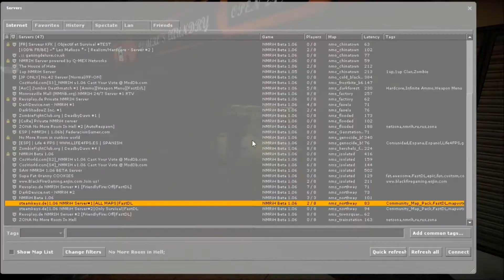No More Room In Hell (Czech) [Let´s play] part 4. Důležitá informačka + ukončení série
Zdravím své fanoušky nebo všechny náhodně příchozí. Já jsem EliminatorCzech a rád bych vás uvítal u takového rozdílnějšího videa než na které jste zvyklí. Dneska to bude rozdělené na 3 hlavní části a ty budou:
1. Ukončení série No More Room In Hell
00:46
2. Nová tématická herní série
01:58
3. Nový plán do budoucna - vlastní pořad
03:54
Tyto 3 body pro mě byly primární, žádám všechny fanoušky nebo ty které by to mohlo zaujmout podívejte se na video a vyjádřete svůj názor do komentářů. Děkuji vám za pozornost. Doufám že se vám video líbilo pokud jo můžete zanechat libí se mi, komentář či odběr a doufám že se uvidíme či uslyšíme u nějakého dalšího videa, případně toto video dále sdílejte. Díky všem co mě podporují.
Bonus :
Dnes mi přišla zpráva že do týdne již budou mít všichni uživatelé na YouTube stejný vzhled. Zajímavé sotva komunita sepíše nějakou tu petici, aby zůstal starý vzhled a YouTube teď začíná dávat nový vzhled jako povinnost všem. Zajímavé.
Hudba:
1.
Artists: Chris-T & Effect
Featuring: Andrew (vocals)
Song: Just be mine
2.
Artist: AwokeN
Song: Paper Valley
3.
Artists: Ruben K
Song: Clown's Smile
4.
Artist: Electrape
Song: The Visitor
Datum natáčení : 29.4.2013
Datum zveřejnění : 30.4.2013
Velikost souboru : 2,38 GB
Formát videa : WMA a WMV
Délka : 00:14:51
No More Room In Hell - rok 2010

Žánr : Multiplayerová FPS akce

No More Room In Hell. Hra hratelná přes internet kde se skupina hráčů musí semknout a v coop režimu dosáhnout svého cíle a to buď útěku nebo ubránění. V cestě vám ale stojí armáda hladových zombií a přes ty nebude tak snadné se dostat.
pro spuštění hry je potřeba mít nainstalovaný Steam
Hardware :
Mikrofon : PC Trust Starzz Microphone
Sluchátka : Genius HS-G500V
Počítač : HP Pavilion Elite HPE-h9-1000cs Phoenix
Monitor : LED monitor 22" Philips 227E4QHAD/00
Software:
Program na natáčení : Fraps
Program na audio : Audacity
Program na úpravu videa : Movie Maker 6.0
Miniatury : Photoshop
Pokud máte nějaké nápady co bych měl zlepšit, co bych měl natočit, jak mám vést svůj kanál, jaký je můj přístup ke komunitě, případně pokud by chtěl někdo nějak spolupracovat stačí napsat do komentáře nebo soukromou zprávou. Díky moc.